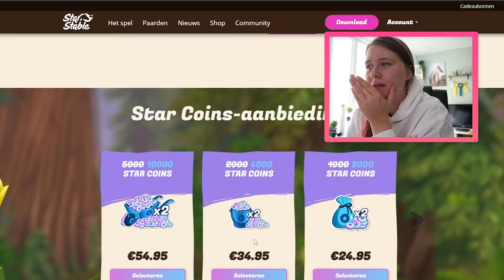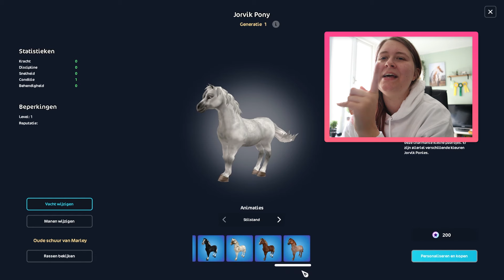IK KOCHT STIEKEM EEN JORVIK PONY VOOR MIJN BESTE VRIENDIN EN DIT GEBEURDE ER...😱 | SSO (nl)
In deze video koop ik een stiekem een jorvik pony voor Jessie... maar wat ze er van vind?

Olla Amigos

Speel op starstable op 2 accounts. Scarlett is  level 26 en is te vinden op Misty Mountain. Skylar is een quest account en is te vinden op Americaanse server Frost Valley! Elke woensdag komt er een nieuwe Starstable video online over de update van die dag.

🎵Online
Starstable: Scarlett Wolfvalley & Skylar Wolfer
Howrse: lone